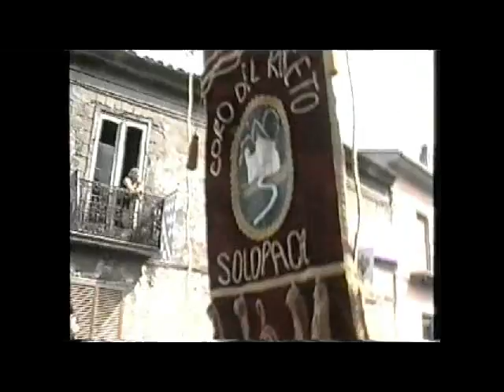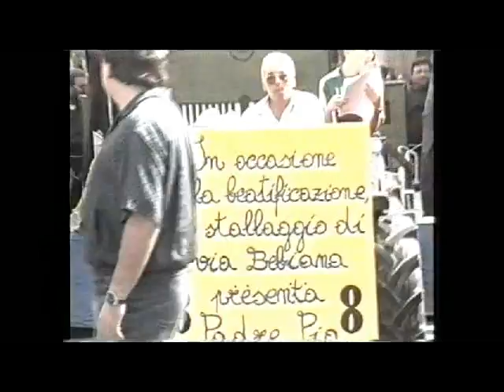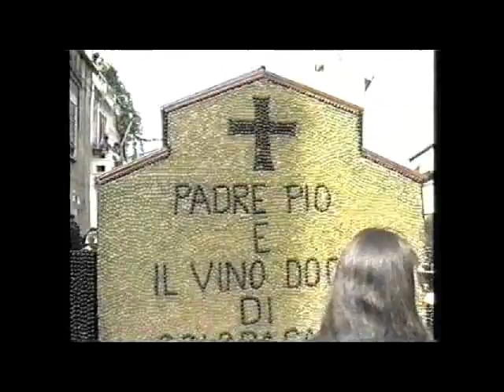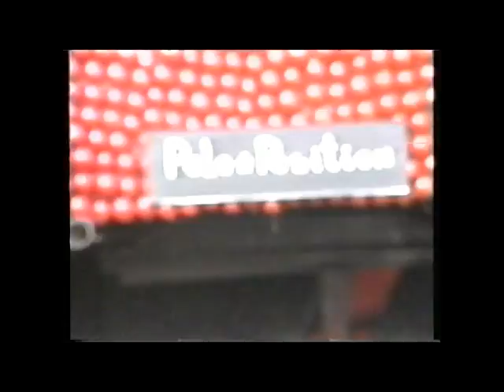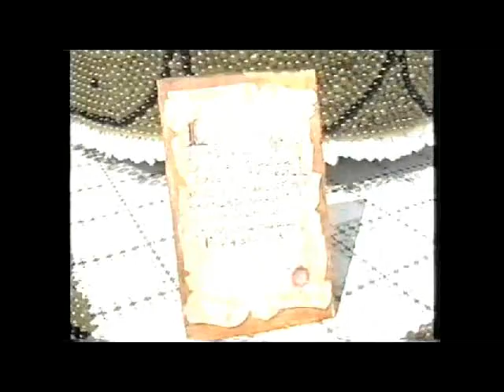1997 Carri in sfilata p.2/2 - Videoteca Festa dell'Uva di Solopaca